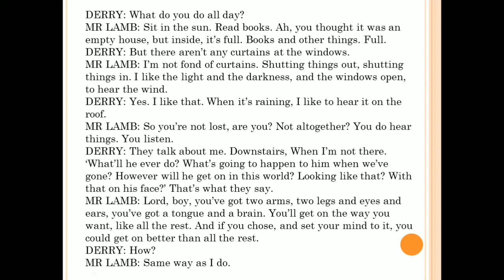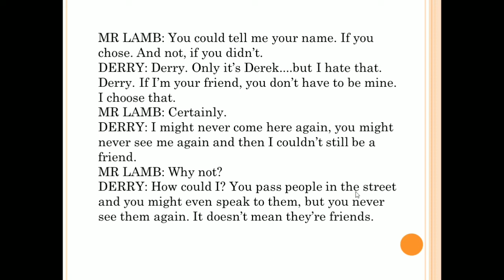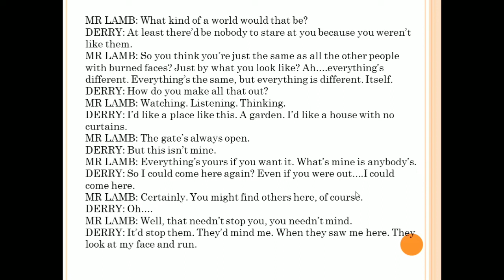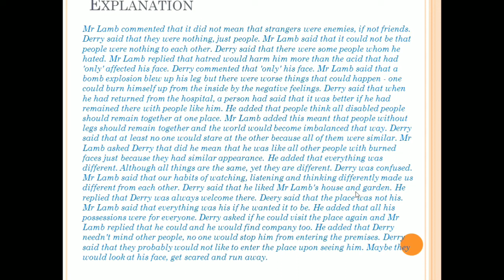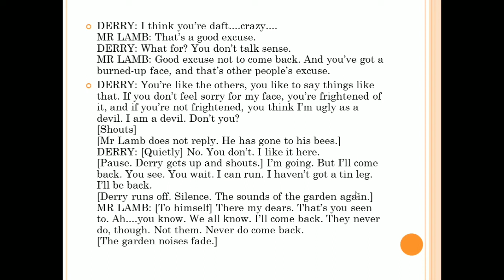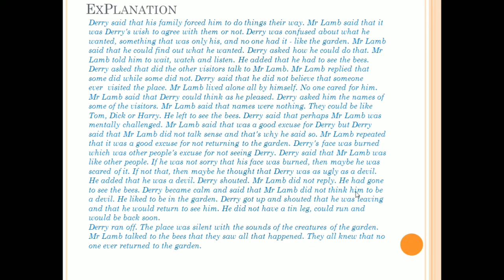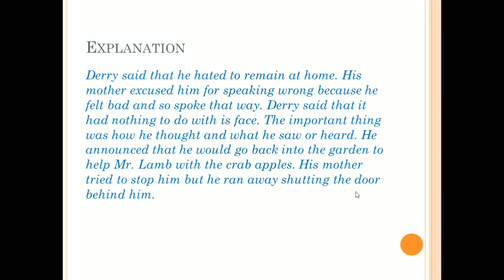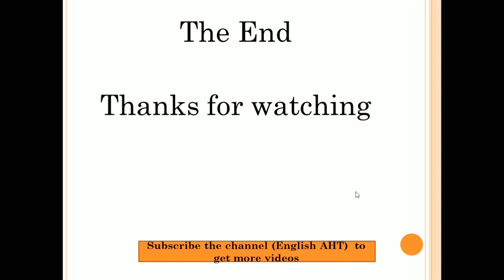On The Face of It. Lecture 4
On The Face of It. lecture4 explanation in English, Hindi & Assamese.